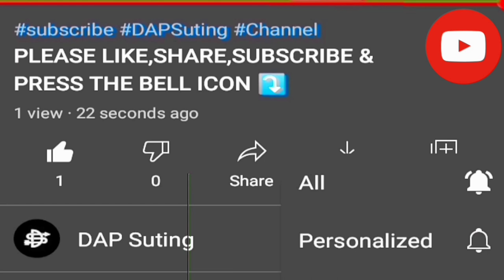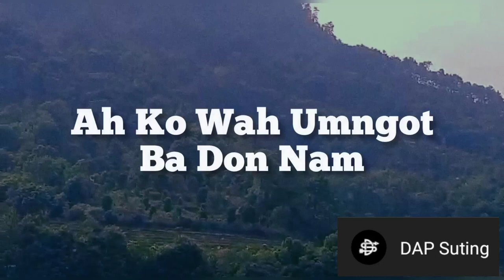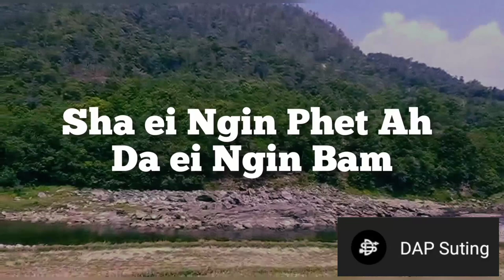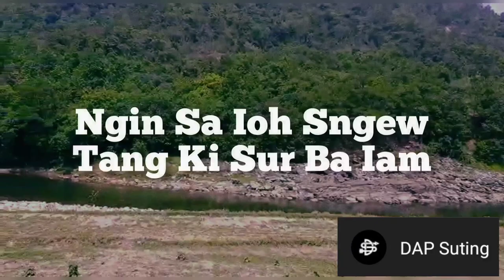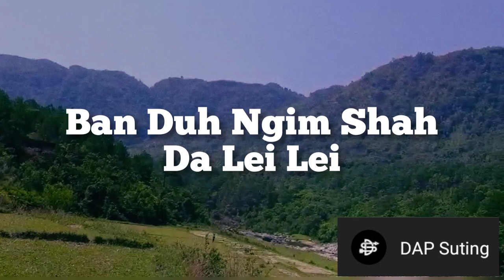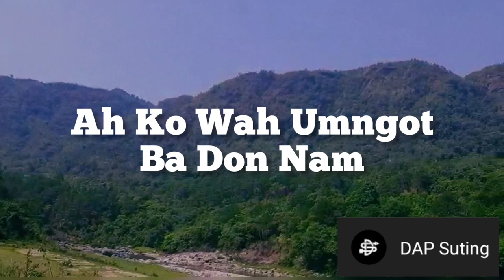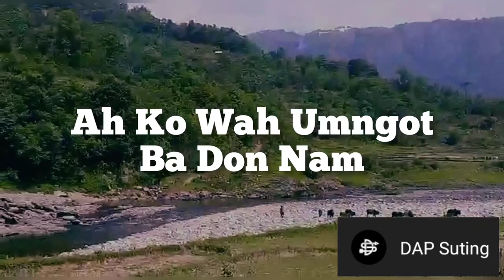Ko Wah Umngot (Khasi Lyrics Video)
Song-
Composed by : S.F. Mylliemngap
Singer : Skhemborlang Marboh

Video by : Jambor Mukhim
Edited by : Pyndaplang Suting

Nga Ai Khublei Ia I 'S.F Mylliemngap' Naka Bynta Kane Ka Video bad Kumjuh Ia I Bah Shemphanghun Mukhim, I Ba La Sponsored Ia kane Ka Jingrwai.